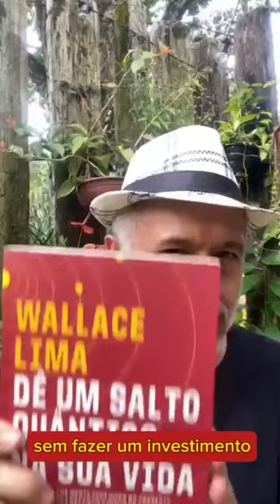REPROGRAME A SUA VIDA: INVISTA NO LIVRO DÊ UM SALTO QUÂNTICO EM SUA VIDA | Wallace Lima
Esse livro inspirou um brasileiro a se CURAR, SAIR DA PRISÃO NA SUIÇA, e DÁ UM SALTO QUÂNTICO EM SUA VIDA.

Em janeiro de 2021, Maxwell Rodrigues, que eu não conhecia, me escreveu uma carta da Penitenciária Pöschwies, na Suíça.

Fiquei surpreso com a carta, e vou compartilhar alguns trechos aqui:

“Me chamo Maxwel e te escrevi de dentro da Penitenciária Pöschwies, em Zurique na Suíça

Eu estou preso há algum tempo por porte de drogas, após uma vida misturada entre intensas buscas externas para a paz interior e situações negativas que me estagnavam no tempo…”

“Recebi seu livro Dê um Salto Quântico em sua Vida, na prisão, de uma brasileira que mora na Suíça…”

“…Eu reli várias vezes partes do livro, mas parecia que ainda faltava algo entre Eu, minha mente e o Livro…”

“Agora CAIU A FICHA, acredito que minha mente teve um SALTO QUÂNTICO, pois foi um momento de um êxtase de energia, quando escrevi esse poema:”

“Eu só poderia SER FELIZ TODOS OS DIAS se eu tivesse assumido a responsabilidade de SER TODOS OS DIAS. HOJE, EU SOU.”

“Até conheci a Física Quântica antes mas, totalmente adormecido por crenças limitantes, não absorvi nada do que li, pois minha consciência não ESTAVA LÁ…”

“Depois de ler sobre tantos e tantos mestres como Jesus, Buda, Krishna… Jamais imaginei que a minha VERDADEIRA CURA viria através de um brasileiro, *NORDESTINO, e do SERTÃO DE PE.”*

“Com um único livro, onde reúne de forma clara seu DESEJO DE AJUDAR, aliado com a mais moderna ciência baseada nos antigos valores universais, conseguiu me ajudar a ressignificar a minha vida inteira…”

Confesso que ao terminar de ler a carta, um misto de Emoção e Gratidão tomou conta de mim…Uma sensação de ter valido à pena ter chegado até aqui…

Esse mesmo livro está disponível para você agora, em condições muito especiais, com R$ 2232 em BÔNUS, incluindo nosso outro livro, Reflexões Quânticas para Viver Melhor, Vol. 1.

Muitas pessoas vivem em prisões emocionais até mais sofisticadas que as PRISÕES FÍSICAS…

Clique no link abaixo e receba o livro em casa, com FRETE GRATUITO para todo o Brasil e Bônus Incríveis.

Que esse livro possa te ajudar a ressignificar e também CURAR A SUA VIDA, assim como fez com o Maxwell.